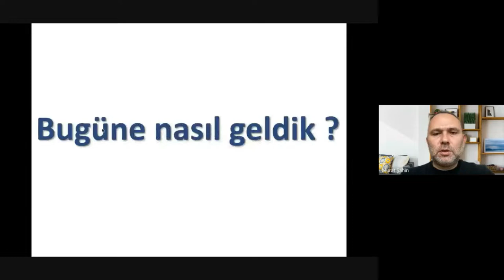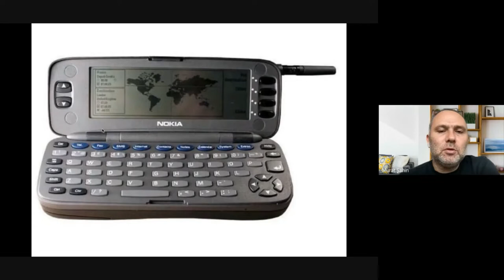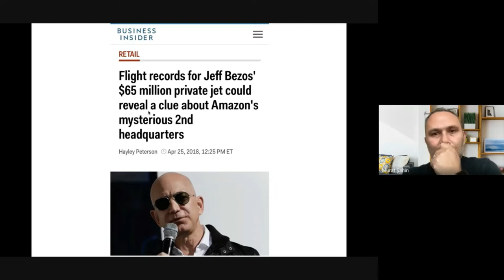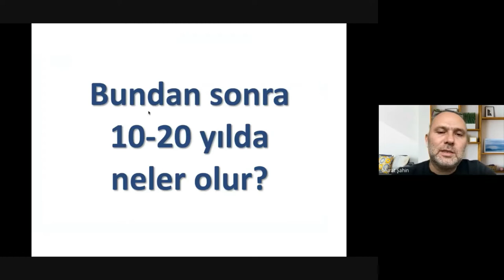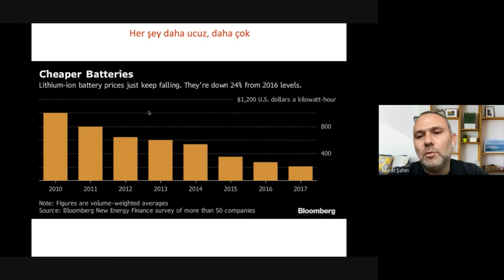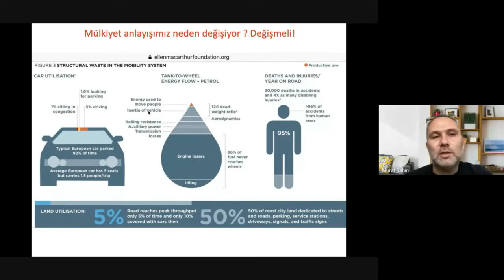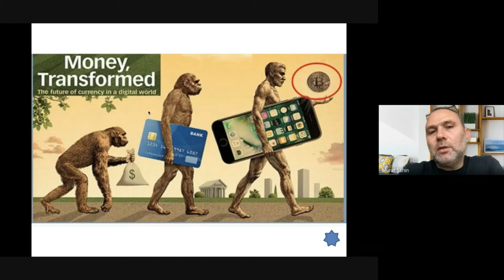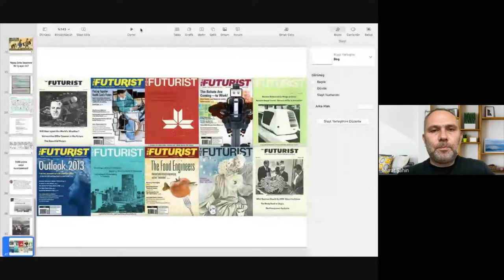Türkiye Şehirlerinin Geleceği 2: Murat ŞAHİN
"Türkiye Şehirlerinin Geleceği: Beklentiler, Riskler ve Önlemler" konulu söyleşi serisinin ikinci konuğu World Future Society Asya başkanı ve Fütüristler Derneği Yüksek İstişare Kurulu Başkanı Sayın Murat ŞAHİN oldu.